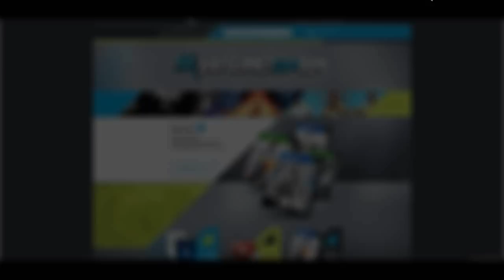The Walking Dead Season 1 - Free Game With Gold (xone/x360)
▼ PARCEIROS ▼

▼ INFORMAÇÕES ÚTEIS ▼